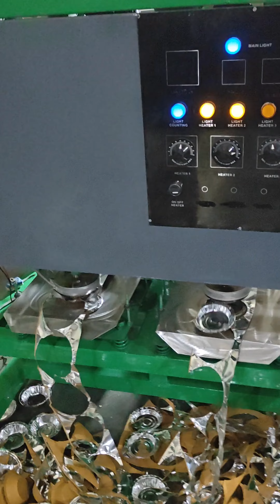pattal Dona making machine in jaipur rajasthan - 9314699621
Established in the year 1993, we Jai Durge Industries is the most promising Manufacturer of a wide assortment
🌹🌹We are manufacturers 🌹🌹👉Paper plate,dona, paper cup, slippers, agarbatti, dhoop batti,cone, sliver craft lamination, saal leaf,areca leaf, kulhad, diya, making machines